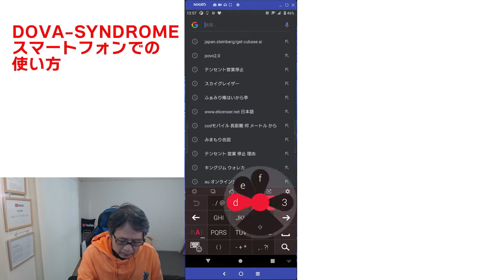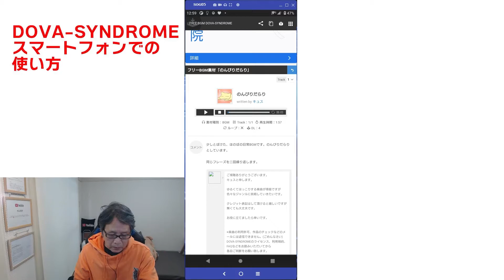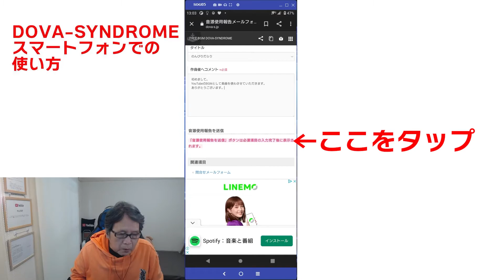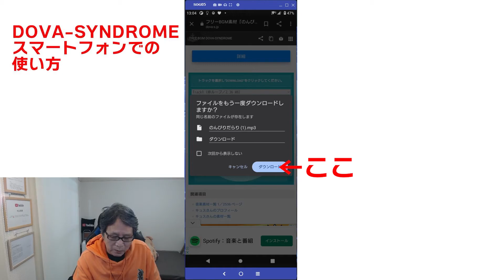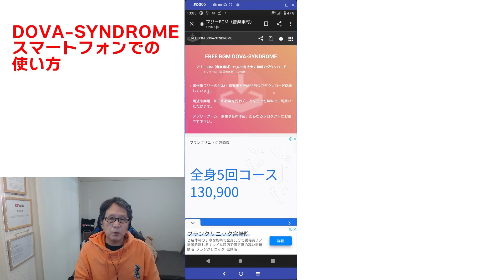スマートフォンでのDOVA-SYNDROMEの使い方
YouTuber御用達の楽曲配信サイトの1つ『DOVA-SYNDROME』をスマートフォンで使う方法についてお話しをしたいと思います。

【関連サイト】
・DOVA-SYNDROME

【使用音源】
・DOVA-SYNDROME